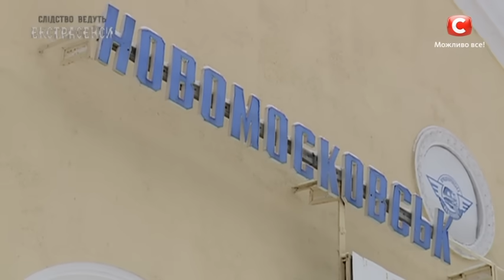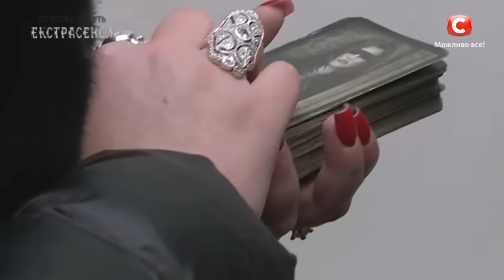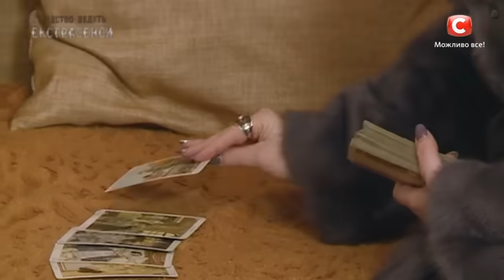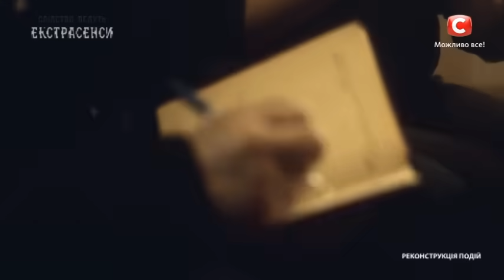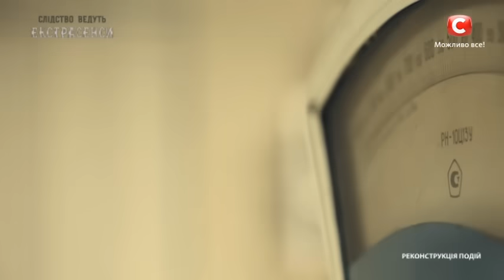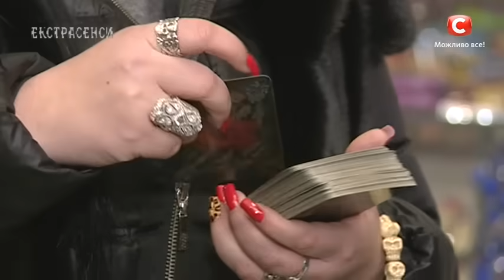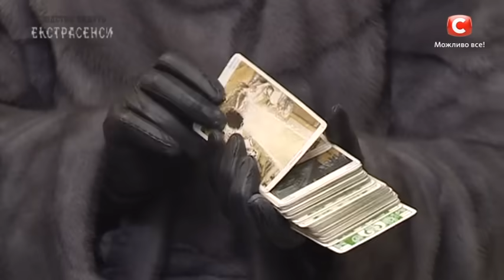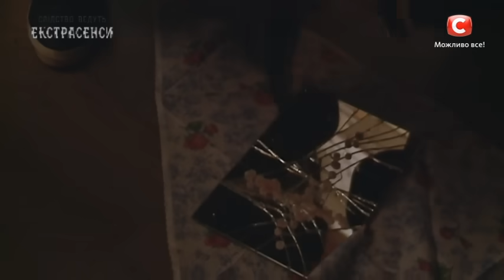Убийство в Эдеме – Следствие ведут экстрасенсы 2019. Выпуск 24 от 10.03.2019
История сегодняшнего выпуска проекта Следствие ведут экстрасенсы началась со встречи Жанны Шулаковой с призраком мужчины по имени Юрий. Возвращаясь с очередного расследования, на вокзале города Новомосковск, внимание ясновидящей привлек дух, который просил ее найти убийцу. Но тогда разбираться с этим никто не стал, и вроде как все забыли об этом инциденте. Все кроме самого призрака, он последовал за Жанной и настойчиво просил ее о помощи. Не в силах игнорировать послание с того света, экстрасенс обратилась в редакцию программы с просьбой разобраться в этом деле. Она рассказала, что дух Юрия сообщил ей, что нужно отыскать женщину по имени Инна и что он готов показать, где она проживает. Но никто даже не мог представить, что найдя Инну, нам придется не предотвращать убийство, а расследовать его. Что же произошло? И кто такой Юрий? Смотрите в проекте Следствие ведут экстрасенсы в выпуске 24 от 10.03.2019